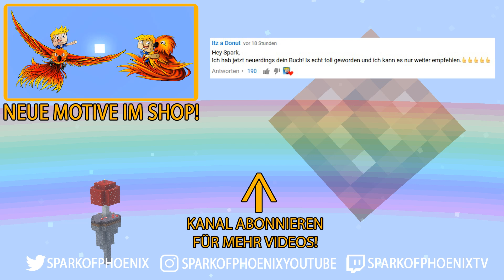Mystical Crops! Legendary Lootbags! - Minecraft SKY WORLD #04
Minecraft SKY WORLD